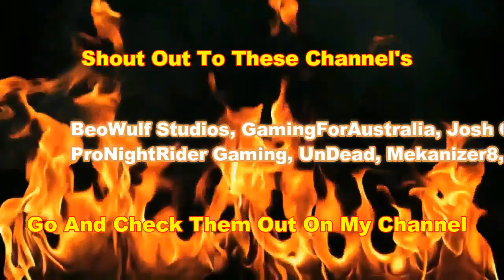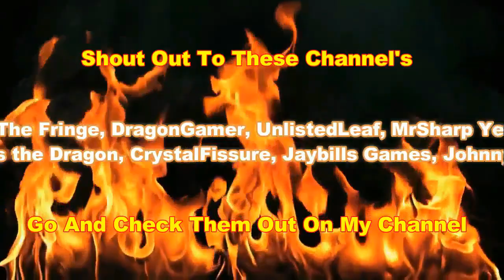LET'S PLAY BORDERLANDS 2 MAD MOXXIE AND THE WEDDING DAY MASSACRE PART #2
WHATS GOING ON GUYS (ZOMBIEKILLER WORLDS) AND WELCOME TO A VIDEO ON BORDERLAND'S 2 IN THIS VIDEO ON BORDERLANDS 2 WE  ARE PLAYING MAD MOXXIE AND THE WEDDING DAY MASSACRE  DLC   HOPEFULLY YOU GUYS DO ENJOY IF YOU DO LEAVE A LIKE SUBSCRIBE IF YOU'RE NEW TO MY CHANNEL  AND DON'T FORGET TO HIT THAT NOTIFICATION BELL FOR MORE VIDEO'S LIKE THIS ONE AND I WILL SEE YOU GUYS IN THE NEXT ONE ADIOS THANK'S FOR WATCHING GOD BLESS

(RULE'S )
1.THERE WILL BE NO SPAMMING IN THE COMMENT'S  IF COMMENT HAS NOTHING SPAMED WILL BE ADDED TO THE VIDEO
2. ANY COMMENT'S WITH LINK'S TO ANYTHING WILL BE HELD FOR REVIEW IF NECESSARY WILL BE DELETED/REMOVED
3. I WILL BE KEEPING AN EYE ON THE COMMENT'S
4. BE KIND TO ONE AND OTHER AND PLEASE DON'T BE A NUISANCE TO ALL
5. IF YOU WANT TO VIEW PEOPLE'S CHANNEL'S GO TO MY CHANNEL